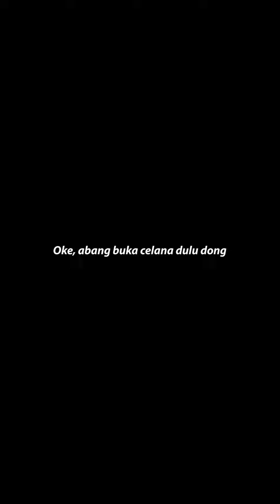KETIKA BERDUAAN DI RUMAH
Inilah yang akan terjadi jika berduaan di rumah.